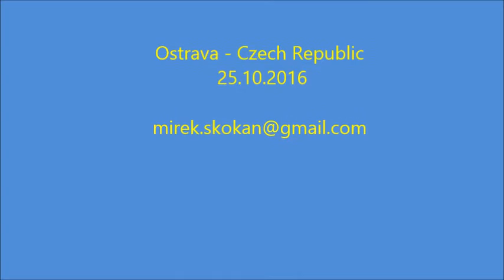Dalibor Svrcina 25/10/2016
Tennis player. Czech champ U14. European champ U14.